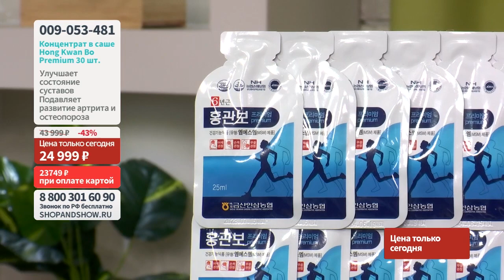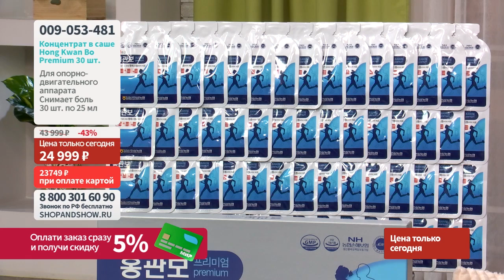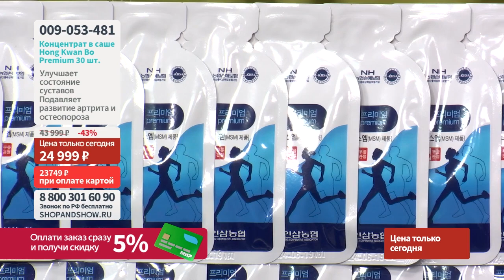Концентрат в саше Hong Kwan Bo Premium для опорно-двигательного аппарата. «Shop and Show» (здоровье)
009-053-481 Концентрат в саше Hong Kwan Bo Premium для опорно-двигательного аппарата (30 шт. по 25 мл )

Давайте дружить ;)